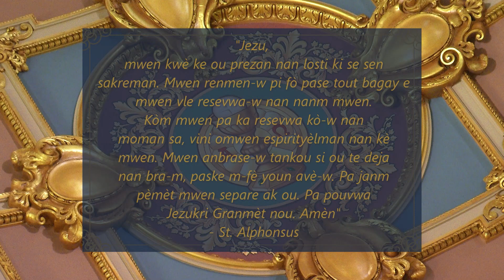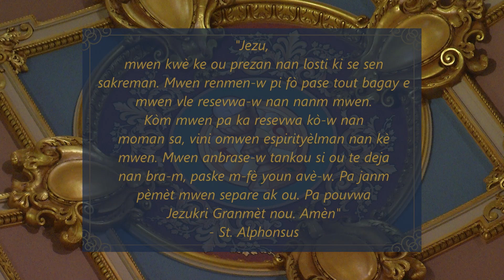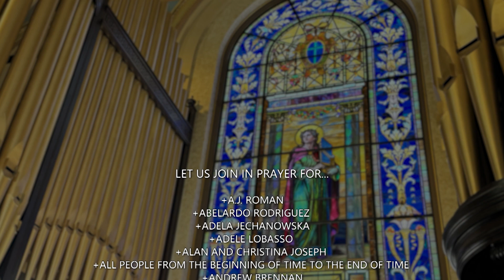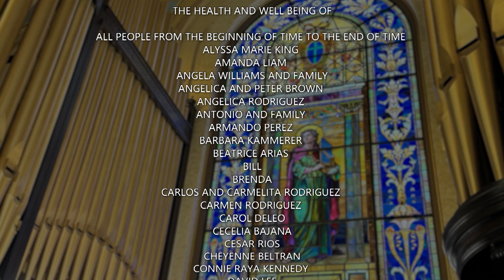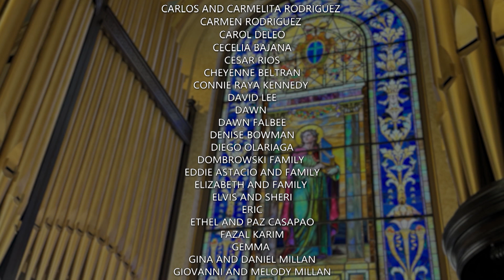Creole Mass 8 6 24